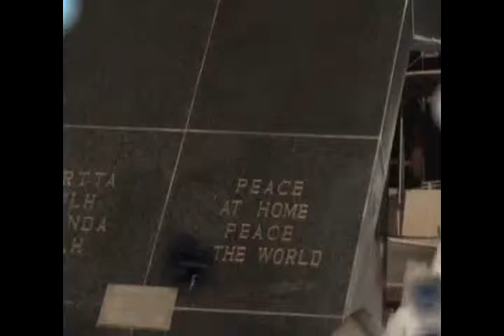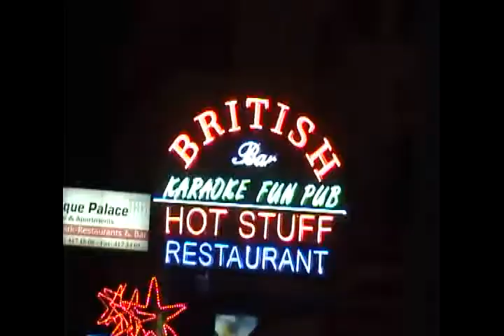Marmaris 2007 Part 2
Circumcision Parade, Marmaris beach at Night